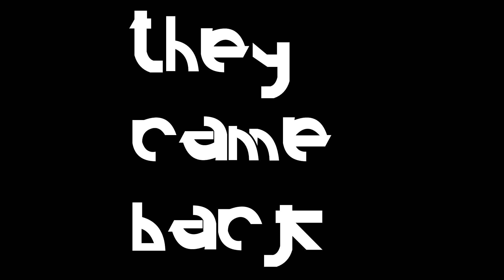PBA Commissioner's Cup S2 ft. Ginebra - Shutting Down Alaska's ComeBack!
We blew alaska out on a first quarter.. But they came back... that just goes to show you how tough they are. I was sure tested in this game!

You can always find me in these sites!

(c) to PBA 2K, Pinoy 2K Modders and their admins who have their own pages for sharing this MOD!

When you lead 20+ points or higher against Alaska, play the game like your down 20+, that way you can win!